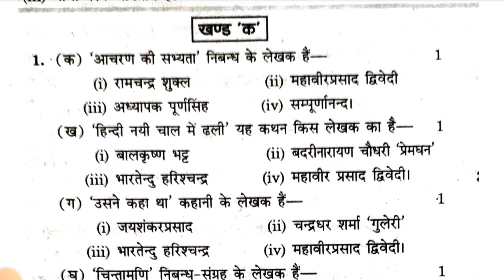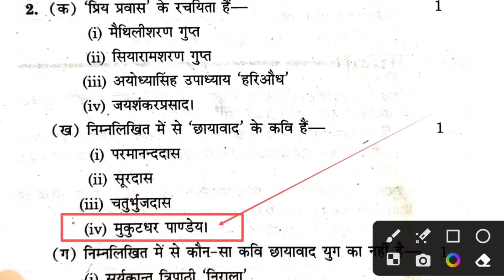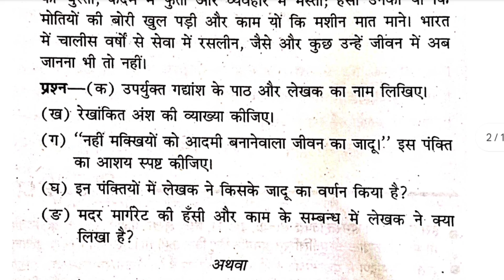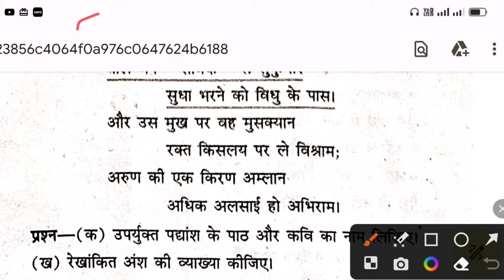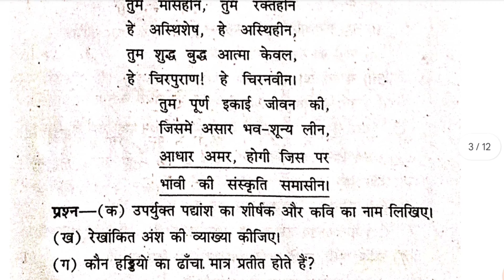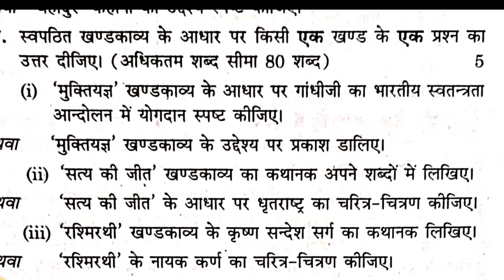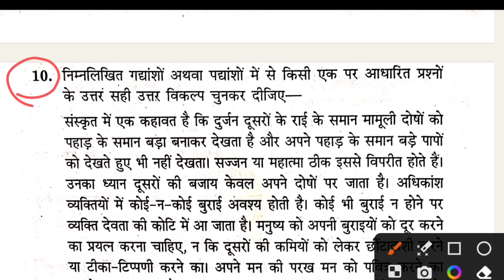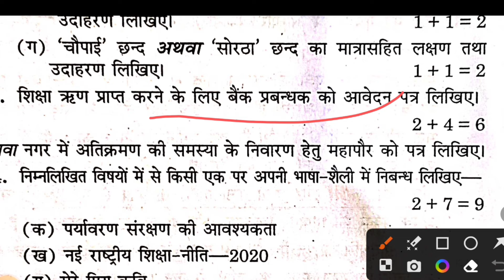22 फरवरी हिन्दी का वायरल पेपर,/12th Hindi Model Paper 2024 Up Board,/Class 12th Hindi Question Paper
22 फरवरी हिन्दी का वायरल पेपर,/12th Hindi Model Paper 2024 Up Board,/Class 12th Hindi Question Paper